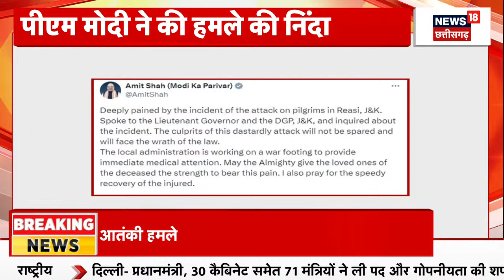IND vs PAK T20 World Cup 2024 : टी20 विश्व कप में भारत की पाकिस्तान पर 7वीं जीत, 6 रन जीता भारत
00:00 intro
00:13 IND vs PAK T20 World Cup 2024 : New York के Nassau County Cricket Stadium में Indian Team ने Pakistan को 6 रनों से हरा दिया है.

n18oc_elections
About: